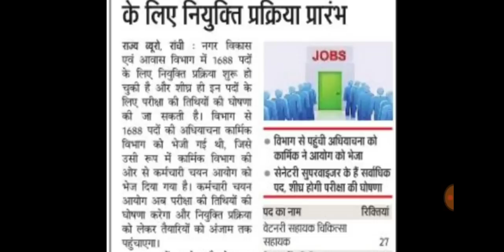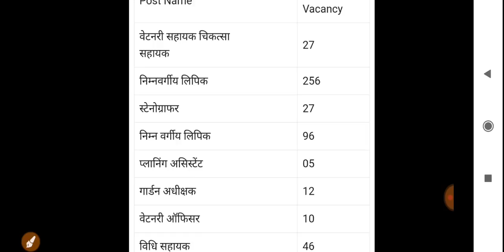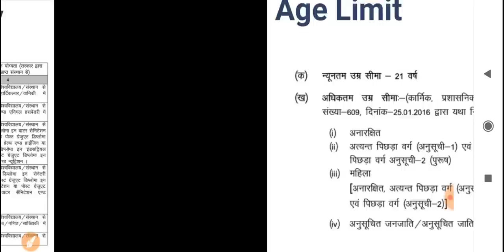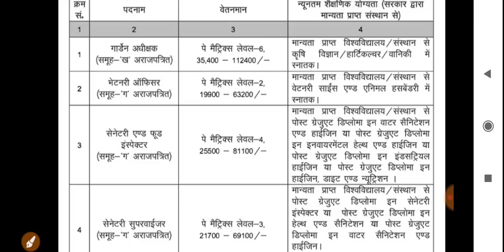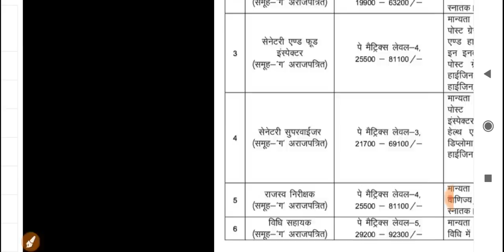Jssc Vacancy 1688 पदों के लिए नियुक्ति प्रक्रिया शुरू | jharkhand vacancy update 2023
job information
jharkhand vacancy
jharkhand jssc new vacancy update
job information channel
jssc Vacancy Update
jssc Vacancy news
jharkhand tgt teacher vacancy update 2023